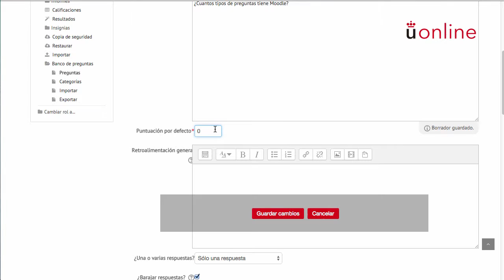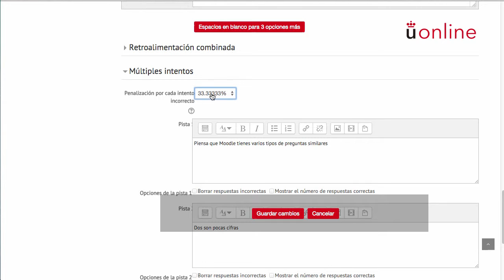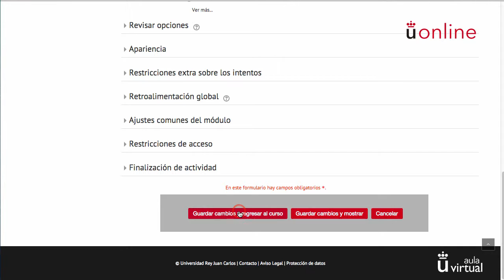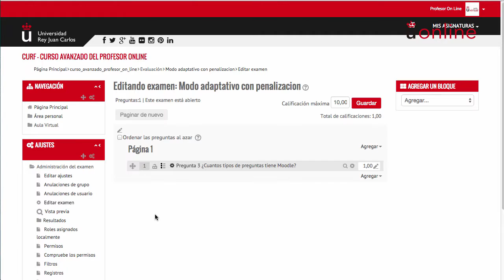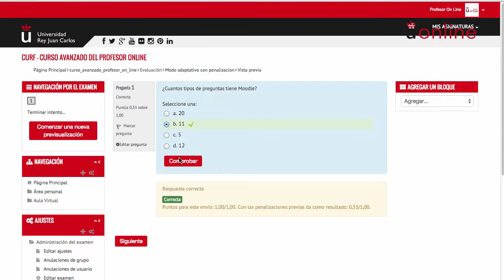3.2.2 Crear examen tipo "Modo adaptativo con penalización" (Moodle 2.9)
Videotutorial sobre cómo crear un examen en modo adaptativo con penalización - Moodle 2.9